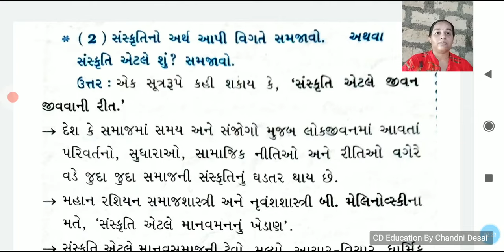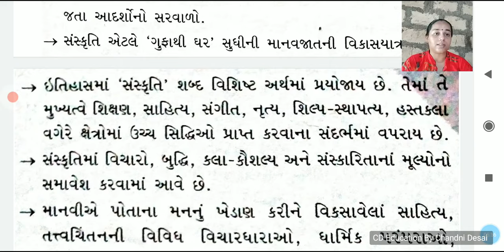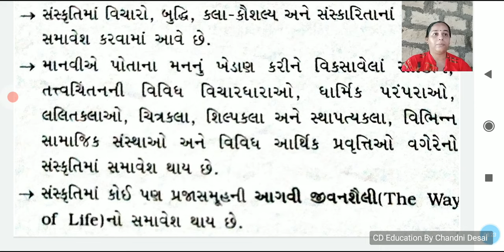સંસ્કૃતિ એટલે શું?સમજાવો